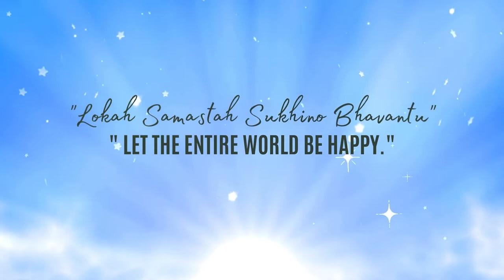We need you! Volunteer with us!